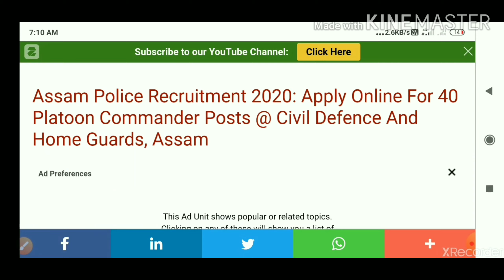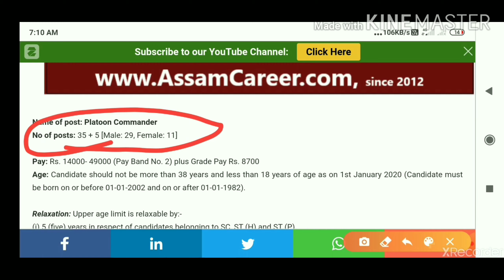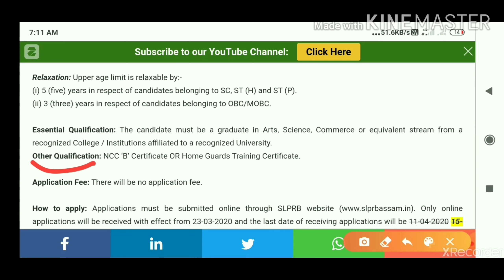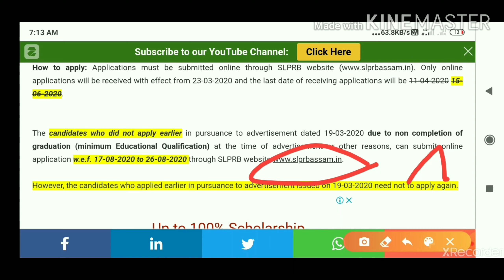Assam Police Recruitment 2020 Apply Online For Platoon Commander Posts Civil Defence And Home Guards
Assam Police Recruitment 2020: Apply Online For 40 Platoon Commander Posts @ Civil Defence And Home Guards, Assam

Apply Online: Click Here . [From 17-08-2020]

Advertisement

Assam Police.

Assam Police has released an employment notification for the recruitment to the 35 Platoon Commander posts under Directorate of Civil Defence and Home Guards, Govt. of Assam.

Name of post: Platoon Commander
No of posts: 35 + 5 [Male: 29, Female: 11]

Pay: Rs. 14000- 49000 (Pay Band No. 2) plus Grade Pay Rs. 8700
Age: Candidate should not be more than 38 years and less than 18 years of age as on 1st January 2020 (Candidate must be born on or before 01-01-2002 and on or after 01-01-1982).

Relaxation: Upper age limit is relaxable by:-
(i) 5 (five) years in respect of candidates belonging to SC, ST (H) and ST (P).
(ii) 3 (three) years in respect of candidates belonging to OBC/MOBC.

Other Qualification: NCC ‘B’ Certificate OR Home Guards Training Certificate.

Application Fee: There will be no application fee.

How to apply: Applications must be submitted online through SLPRB Only online applications will be received with effect from 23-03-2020 and the last date of receiving applications will be 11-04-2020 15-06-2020.

The candidates who did not apply earlier in pursuance to advertisement dated 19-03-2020 due to non completion of graduation (minimum Educational Qualification) at the time of advertisement or other reasons, can submit online application w.e.f. 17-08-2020 to 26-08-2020 through SLPRB

However, the candidates who applied earlier in pursuance to advertisement issued on 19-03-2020 need not to apply again.

Advertisement Details: Link 1 | Link 2 .

Assam Police Recruitment 2020 Online apply#
assam police recruitment 2019-20#
Assam Police Recruitment 2020 Junior Assistant#
How can I join police 2020 in Assam?#
How can I become a police inspector in Assam?#
What is the salary of Assam police#
What is Assam Police Foreigners Tribunal#
Government, Job, Police,# Commissioner are, ITI Job,# Stenographer Job, Graduate# Job, Commissionerate of Industries & Commerce#
bank jobs recruitment 2020#
Assam Police Online Apply#
Assam Police Recruitment 2020#job 2020 in Ass
download#On which date the SLPRB #

Category: Assam Police

Older PostHome

Trending Topics

Assam Police Constable Admit Card 2020: Download Call Letter @ slprbassam.in

Transport Department, Assam Recruitment 2020 : Apply for 225 Junior Assistant, Enforcement Inspector & Other Vacancy

Social Welfare, Assam Recruitment 2020 : Apply for 37 District & Block Level Vacancy

Assam Secretariat Recruitment 2020 : Apply Online for 170 Junior Administrative Assistant Vacancy

Industries & Commerce, Assam Recruitment 2020 : Apply for 131 Extension Officer, Junior Assistant & Other Vacancy

Directorate of Cultural Affairs, Assam Recruitment 2020 : Apply for 19 Grade-III Vacancy

RMSA, Assam Recruitment 2020 : Apply for 56 Graduate Teacher Vacancy in Adarsha Vidyalaya

Latest Assam GK

Important Sports Stadiums in India

Computer Abbreviation for Competitive Exams

List of Dams in India for APSC, TET, PNRD &amp; Other Government Exams

Vitamins : Sources, Benefits and Deficiency Diseases

International Organisation and Their Headquarters

Return to top of page